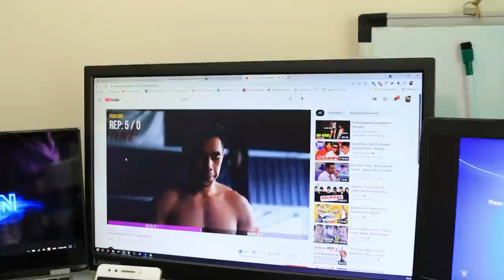Bas isi ki kami thi 🥴 ! Hindi Vlog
*mamaearth part of the video is in collaboration with mamaearth*

Snapchat :- Ruchi M ( Id - ruchi28c)
1. Camera I used :- Canon G7x M-2/ Canon M6 M2 / Iphone 11
2. Editing software :- Imovie / Filmora / sometimes i use FCP as well
3.Lights i use . **Watch this video ***
4. Status :- I am Married , currently living in Mumbai (City of Dreams)
Lots of Love
Stay Happy :)